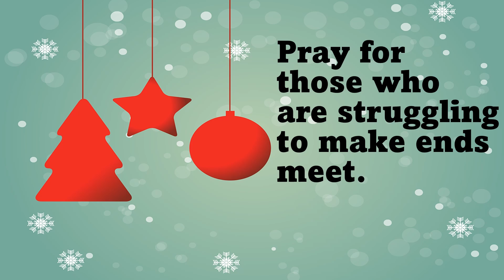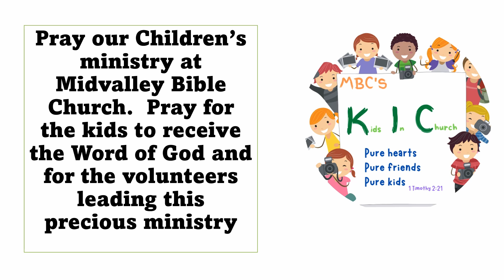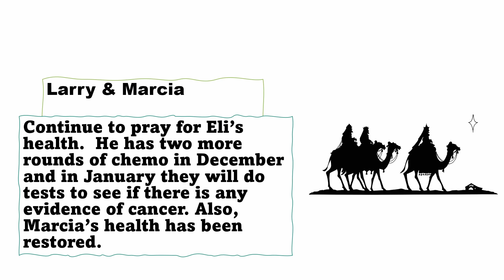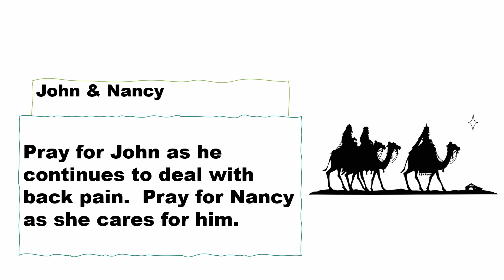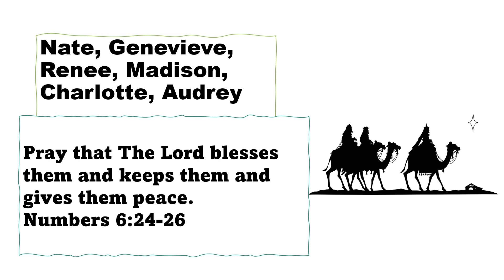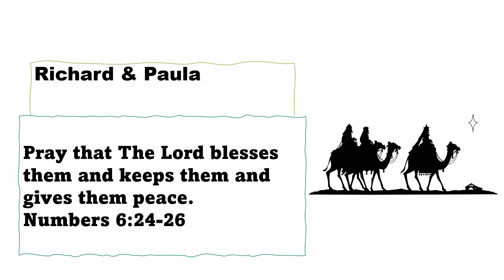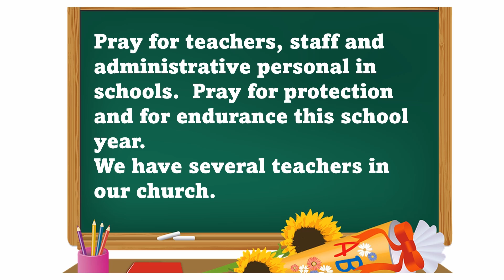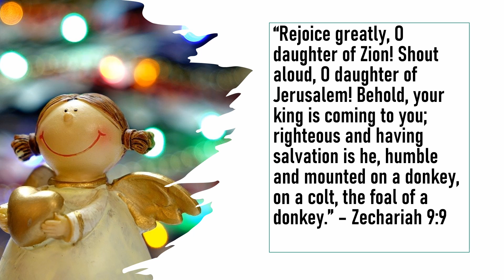Who has "First place"?